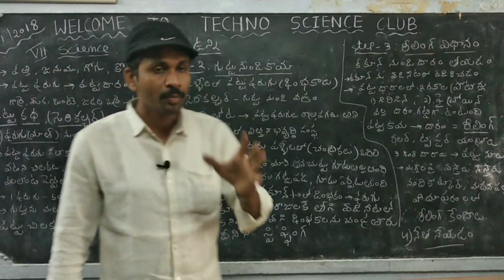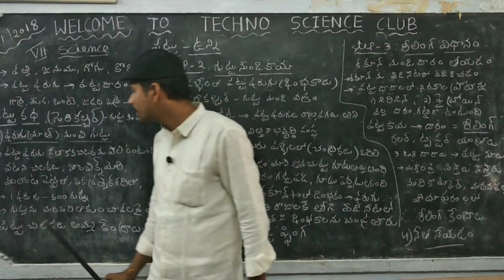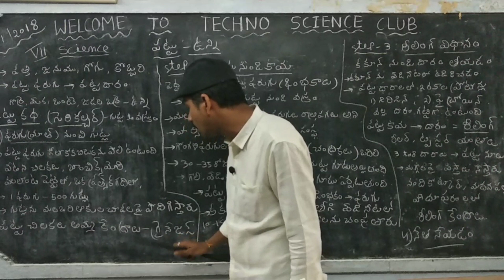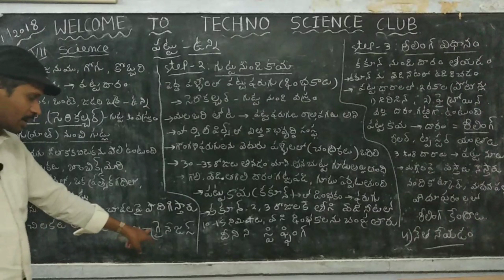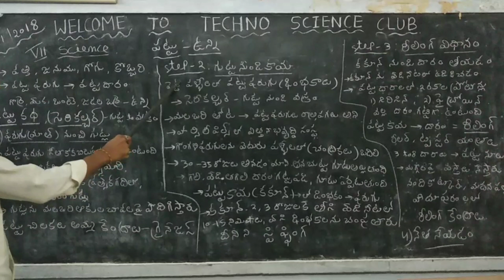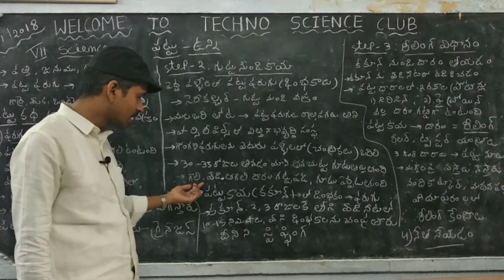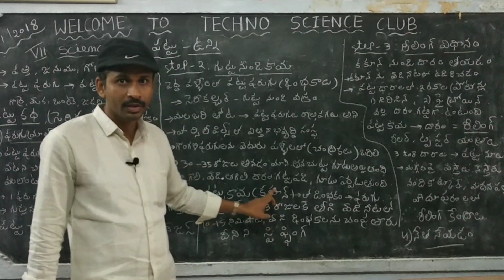DSC || SGT || 7th science || silk story -1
please sapport our channel by sharing